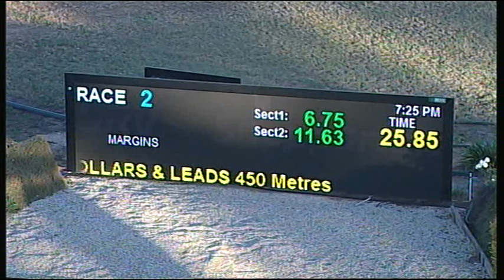SHP MON 20 NOV 17 R2